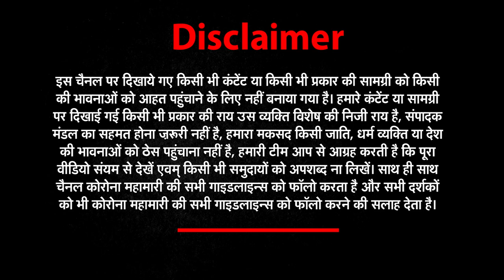दीपावली के दिन क्यों खेला जाता है जुआ